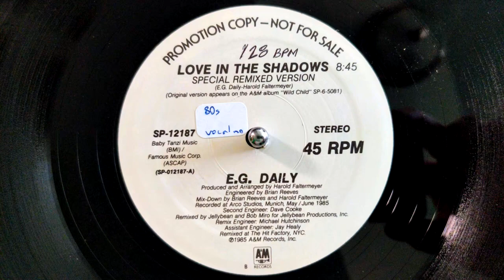E.G. Daily - Love In The Shadows [Special Remixed Version] (1985)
Whether you think of her as Dottie from Pee-Wee's Big Adventure, or as the voice of Tommy Pickles from Rugrats, E.G. Daily was also a singer, who released a few pretty solid dance tracks in the mid '80s!  This one is my favorite, and it's even better in this extended mix from John "Jellybean" Benitez!